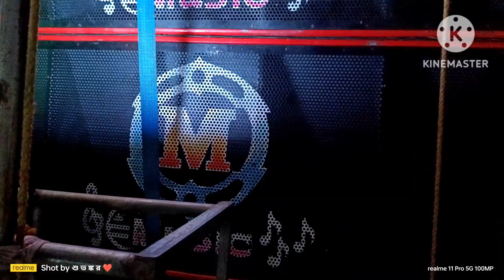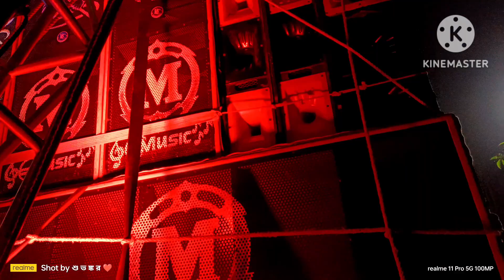মেদিনীপুরের কিছু TOP MIKE SETUP -এর LIGHT SHOW দেখুন বন্ধুরা 😍😍😍😍😍😍😍